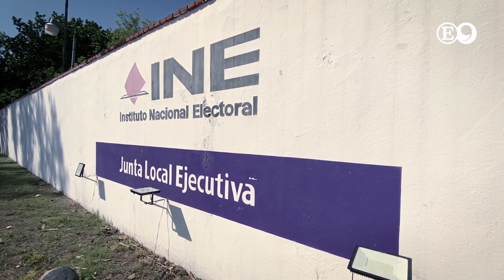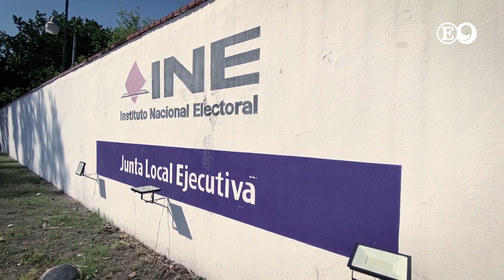"Plan B" reduce al INE Tamaulipas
La reforma electoral propuesta por el Presidente López Obrador y aprobada en el Congreso de la Unión, reducirá de manera considerable la estructura del INE en el estado, y ordena compactar al Instituto Electoral de Tamaulipas.